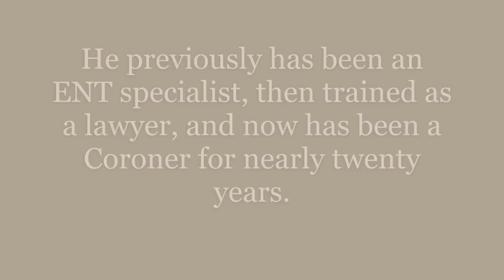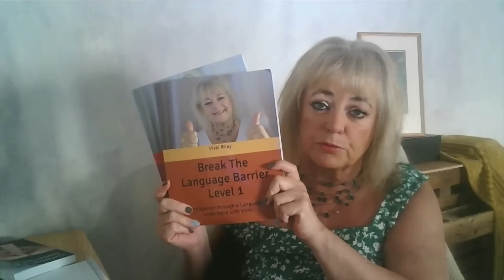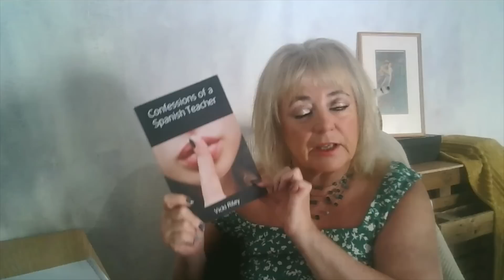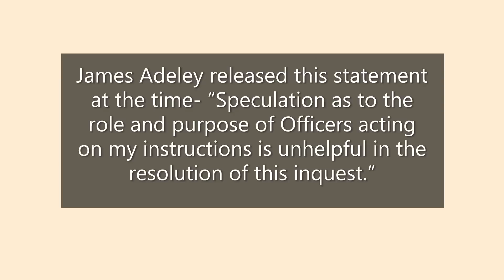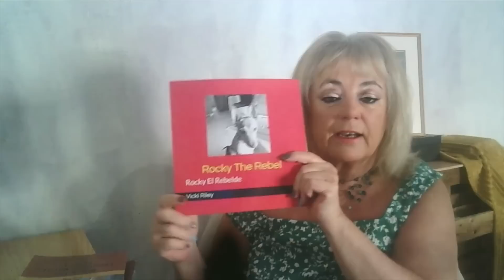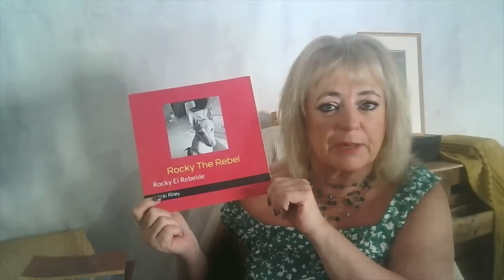Nicola Bulley- James Adeley- The guy who will give us the answers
Since the tragic discovery of her body in the river. Nicola´s case has been in the hands of this man.

I have to say I have a crush on him already, though Im sure that won´t thrill him too much.

Instead of listening to all the people who think they know what happened- we have to wait for the decision of the one who really does.
All the facts at his fingertips.

To know more about him and see why I just love him already, watch

Let´s chat about it

Unedited videos, live exclusive Friday night streams, extra videos and photos, early access to videos:

Let´s chat...

I love reading your comments, please keep them respectful to everyone. We are all grown ups, we can disagree respectfully and not aggressively.

You can become a member and join in special live streams only for members

 - link here:

If you feel you are in danger from a partner or family member, don´t wait- get out of there and contact the authorities.